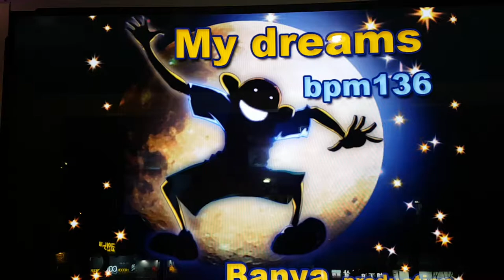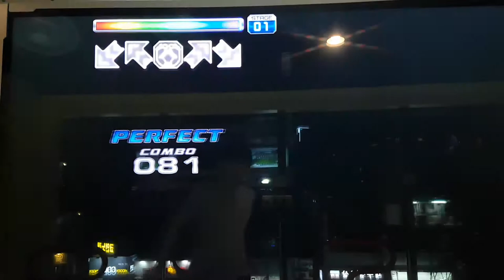마이 드림즈 S18 My Dreams | Pump It Up Prime 2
NXA 당시 크레이지 스텝이었고, 폭타가 순간적으로 쏟아져 나오는 스텝. 싱글 17과 비교했을 때, 초반은 17이 조금 더 쉬운데, 그 이후 폭타 뭉개는 스킬이 좋은 사람들에게는 18이 더 쉽고 허리를 잘 트는 사람에게는 17이 더 쉬울 거에요.